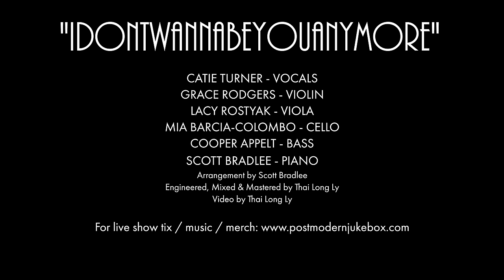idontwannabeyouanymore - Billie Eilish (Vintage Strings Cover) ft. Catie Turner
American Idol standout Catie Turner delivers a hauntingly beautiful rendition of this Billie Eilish song in her PMJ debut.

Follow The Musicians:
Catie Turner (Vocals):

Arrangement by: Scott Bradlee
Engineered & Mixed by: Thai Long Ly
Video by: Thai Long Ly